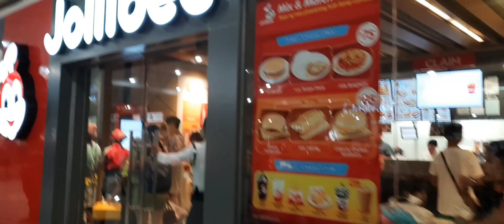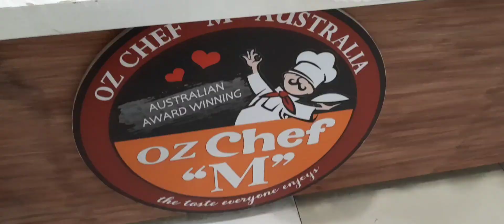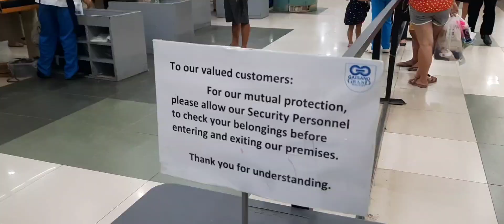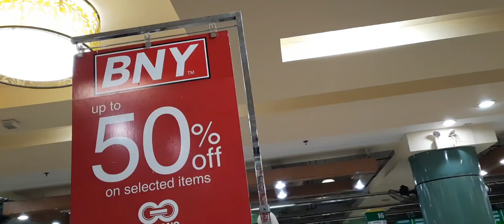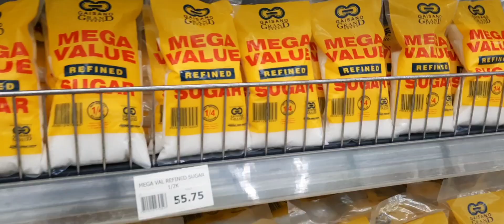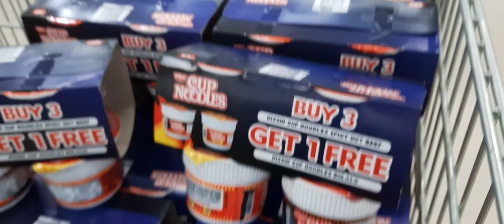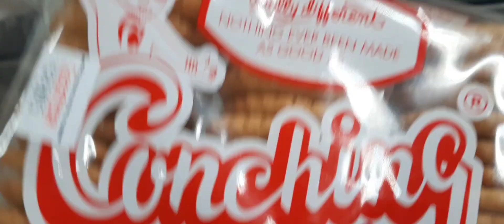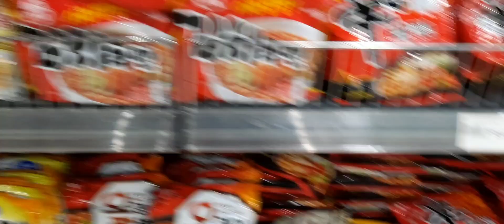Gaisano Grandmall Basak Lapu-Lapu